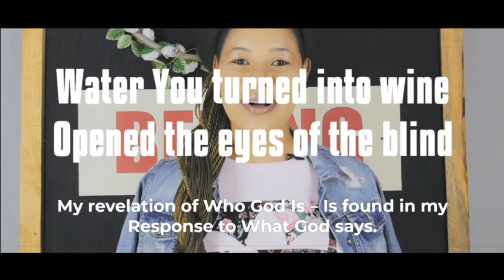HAND IT OVER / IN THIS SEASON WEEK 2 / PASTOR MPANGWE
In this season God wants us to learn how to let go and allow Him to work in our lives.

Facebook_ Mount Zion Christian Center Ndola
Instagram_ Mtz_Ndl
Twitter_ Mount Zion Ndola